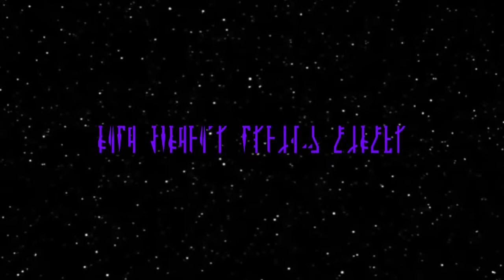Episode VII: Damn the Torpedoes, Full Speed Ahead.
Track takes the fight to the enemy in the lost Shipyards, but will it be enough?